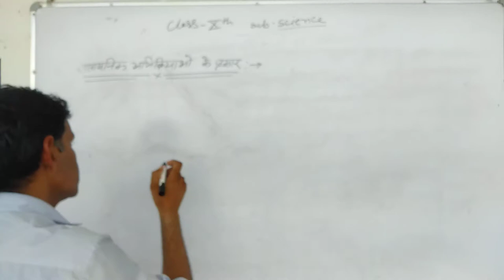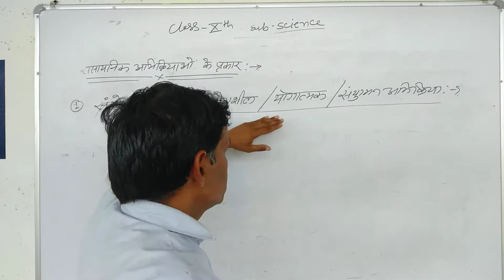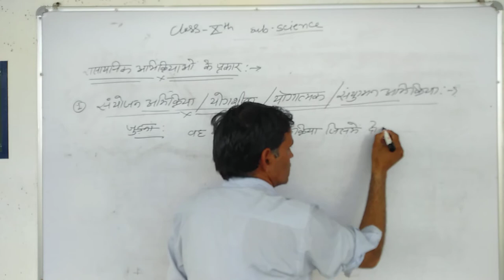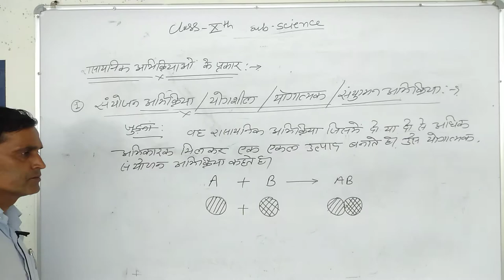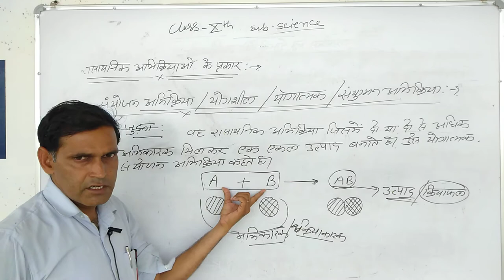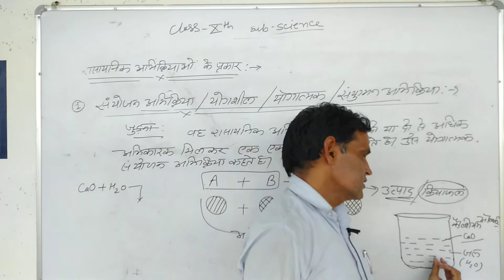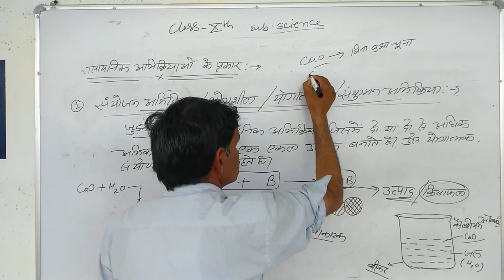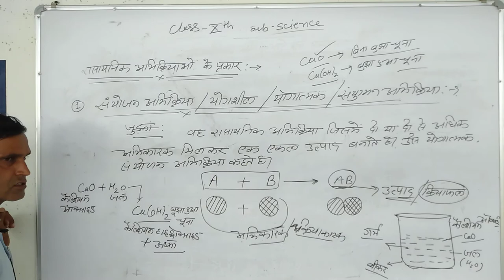class 10, chemical reaction